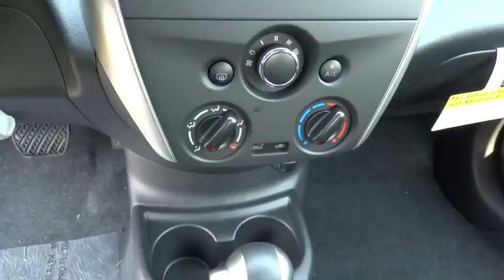2015 NISSAN VERSA Redding, Eureka, Red Bluff, Northern California, Sacramento, CA 15N016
2015 NISSAN VERSA